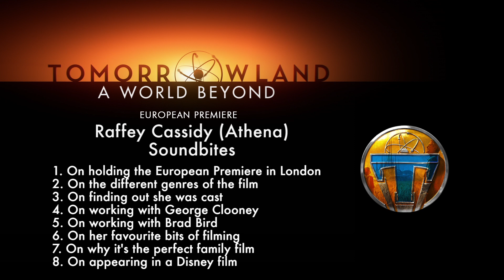Tomorrowland European Premiere - Raffey Cassidy Interview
Cast: George Clooney, Hugh Laurie, Britt Robertson, Raffey Cassidy, Tim McGraw, Kathryn Hahn, Keegan-Michael Key, Thomas Robinson

Producers: Damon Lindelof, Brad Bird, Jeffrey Chernov

From Disney comes two-time Oscar® winner Brad Bird’s riveting, mystery adventure “Tomorrowland,” starring Academy Award® winner George Clooney. Bound by a shared destiny, former boy-genius Frank (Clooney), jaded by disillusionment, and Casey (Britt Robertson), a bright, optimistic teen bursting with scientific curiosity, embark on a danger-filled mission to unearth the secrets of an enigmatic place somewhere in time and space known only as “Tomorrowland.” What they must do there changes the world—and them—forever.